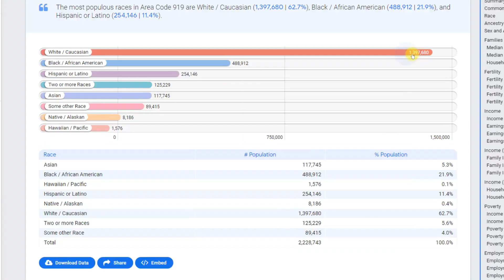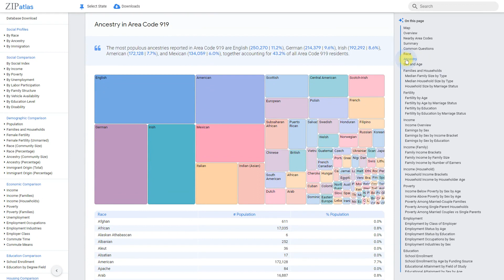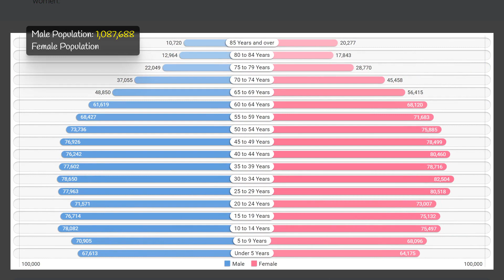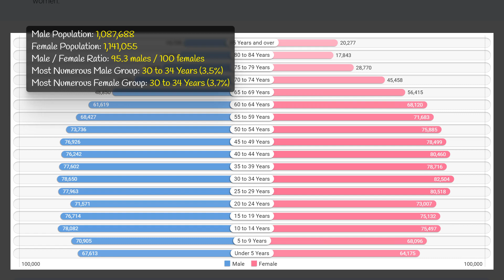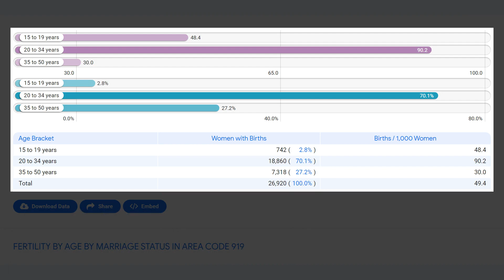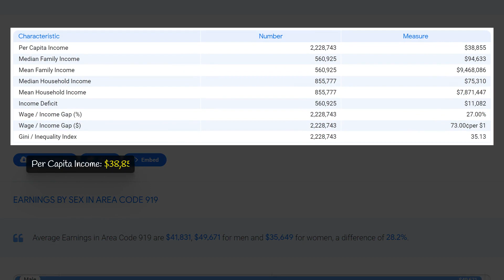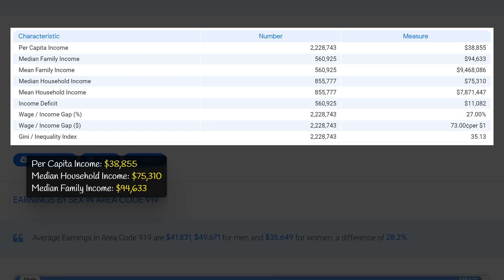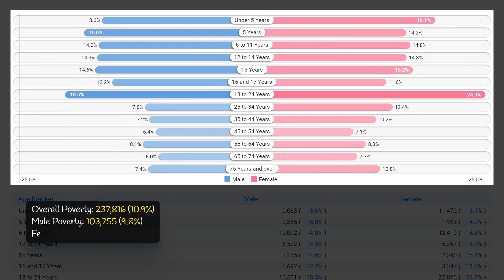919 Area Code (North Carolina) Social & Economic Profile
The YouTube video produced by ZipAtlas about Area Code 919 highlights key geographic, social, demographic, and economic characteristics of North Carolina. Viewers will discover the diverse cultural and ethnic makeup of the region, as well as its thriving business climate and strong sense of community. Through engaging visuals and informative narration, the video provides a comprehensive overview of the distinct characteristics that make Area Code 919 a unique and vibrant part of North Carolina.